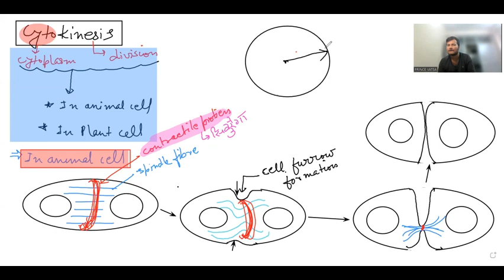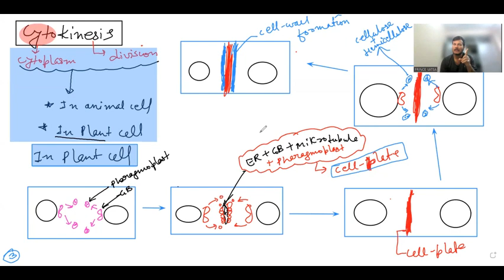cell cycle and cell division live lecture 5 | 11th Biology | Bihar Board | NEET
cell cycle and cell division class 11 one shot
cell cycle and cell division class 11 by ritu rattewal
physics wallah
cell cycle and cell division one shot
cell cycle and cell division class 11
ncert